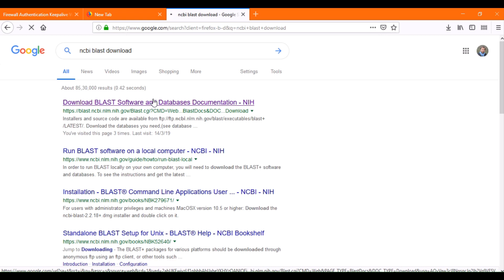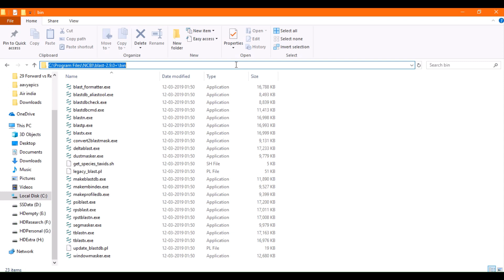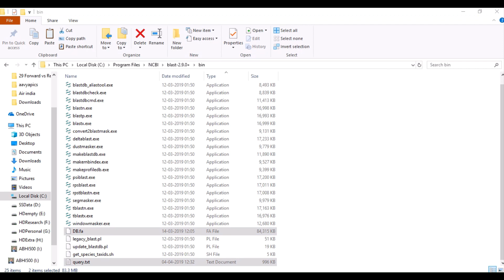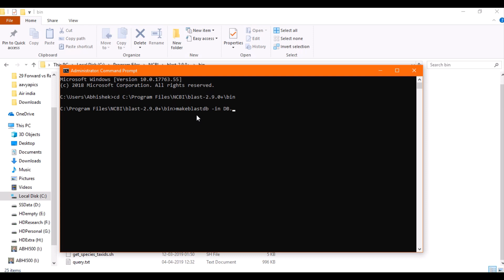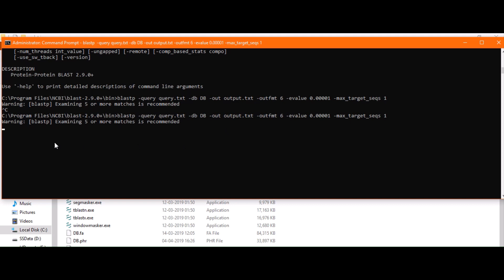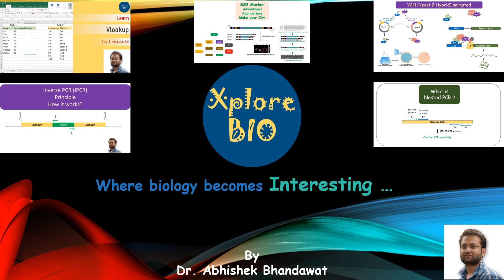How to perform local blast on computer? Complete tutorial installation to run.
Standalone BLAST program for beginners (SCRIPTS attached below)
Download, install, create custom database, run blast program for similarity search.

Scripts:
1. Make protein database
makeblastdb -in db.fasta -dbtype prot -out db
2. Do protein-protein blast
blastp -query query.fa -db db -outout.txt -outfmt "6 qseqid qlen sseqid  salltitles pident mismatch gapopen qstart qend qcovs  sstart send evalue bitscore" -evalue 0.00001 -max_target_seqs 5 -num_threads 4
3. Make Nucleotide database
makeblastdb -in db.fasta -dbtype nucl -out db
4. Do nucleotide to protein (blastx)
blastx -query query.fa -db db -outout.txt -outfmt "6 qseqid qlen sseqid  salltitles pident mismatch gapopen qstart qend qcovs  sstart send evalue bitscore" -evalue 0.00001 -max_target_seqs 5 -num_threads 4
5. Do nucleotide-nucleotide blast (blastn)
blastn -query query.fa -db db -outout.txt -outfmt "6 qseqid qlen sseqid  salltitles pident mismatch gapopen qstart qend qcovs  sstart send evalue bitscore" -evalue 0.00001 -max_target_seqs 5 -num_threads 4

-By Abhishek Bhandawat